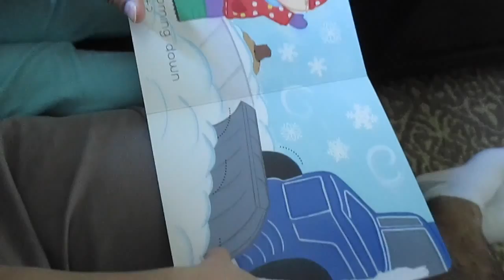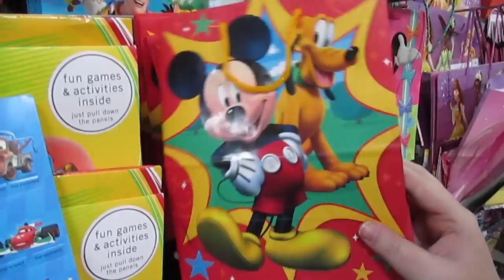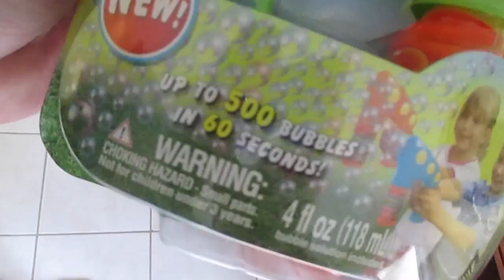CANNIBALISTIC TODDLER!!! | DAY 668 | ThePlusSideOfThings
Day 672

Send Us Mail:
ThePlusSideOfThings

About ThePlusSideOfThings